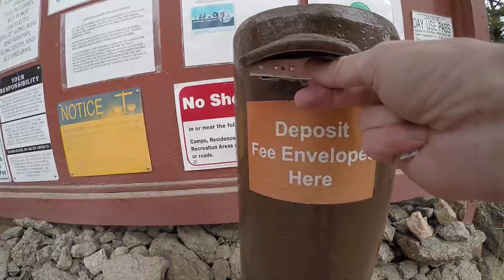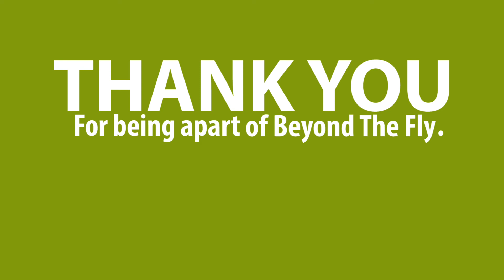BEYOND THE FLY - Fly Fishing 11 Mile Canyon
Sometimes you just need to flip a coin and roll with the punches.  BEYOND THE FLY takes on this pre-caffeinated early morning challenge and this fishing adventure simply goes - Heads = "Blue River", Tails = "Eleven Mile Canyon".
What happens next is a morning full of discomfort, untangling knots, cold hands, wind, and a GoPro that takes a plunge.  Somehow out of the craziness it ends up being a great day on the water and a day that will not be forgotten!  I love fly fishing!

Location: ???Somewhere in Colorado???
Water: ???River???
Time Of Year: Early March 2018
Fly: Size 24 Midge - Tan/Light Brown/Black Head
Ambient Temp: 34-42 deg F
Water Temp: 37-39 deg F
Water Flow: 72ish CFS
Wind: Category 1.5

Connected with Beyond The Fly?  You can find more plus see the fish caught and happily released on:

This channel is dedicated to more than just fly fishing.  It is about overcoming major life challenges, embracing the new, sharing the adventures, and soaking up the healing power of simply "being outside".  It has taken years to get to this point and I can truly say that fly fishing is a key piece in my recovery from a continued battle with Lyme Disease.